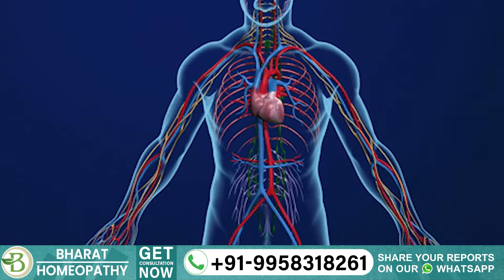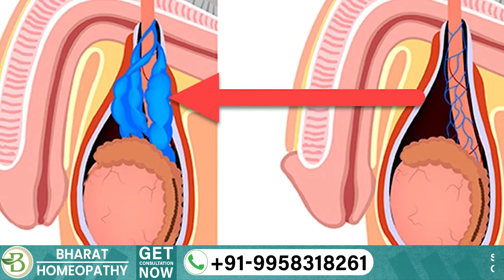क्या पैरों में दर्द का कारण है Varicocele? | Varicocele Treatment | Bharat Male Fertility Treatment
Hello,

In today's video, we will discuss why the lower part of the body has pain due to varicocele.

Most patients with varicocele ask us the same question about why leg pain occurs because of varicocele.
So for this, you have to know what varicocele is.

Varicocele occurs when veins in the scrotum swell and become more prominent. It's similar to having a varicose vein in your leg. It may feel like a sack of worms.

It usually appears above one of your testicles, usually the left one. You can usually see it when you stand up, but not when you lie down.

It should be painless, but it can be uncomfortable. It may also affect your fertility or cause your testicles to shrink.

Due to the affected valves of veins and arteries, blood can’t circulate appropriately, so they come down to the scrotum due to gravity. So it slowly comes down to the veins of the legs, and it becomes pain full.

You can hold up the legs for instant relief, but for a permanent treatment, you should take homeopathy. For more details, watch the video till the end.

नमस्ते,

आज के इस वीडियो में हम चर्चा करेंगे कि varicocele के कारण शरीर के निचले हिस्से में दर्द क्यों होता है।

varicocele के अधिकांश रोगी हमसे एक ही सवाल पूछते हैं कि varicocele के कारण पैर में दर्द क्यों होता है।
तो इसके लिए आपको यह जानना होगा कि varicocele क्या है।

varicocele तब होता है जब अंडकोश की नसें सूज जाती हैं और अधिक प्रमुख हो जाती हैं। यह आपके पैर में वैरिकाज़ नस होने जैसा है। यह कीड़ों की बोरी जैसा महसूस हो सकता है।

यह आमतौर पर आपके एक अंडकोष के ऊपर दिखाई देता है, आमतौर पर बाईं ओर। जब आप खड़े होते हैं तो आप इसे आमतौर पर देख सकते हैं, लेकिन जब आप लेटते हैं तो नहीं।

यह दर्द रहित होना चाहिए, लेकिन यह असुविधाजनक हो सकता है। यह आपकी प्रजनन क्षमता को भी प्रभावित कर सकता है या आपके अंडकोष को सिकोड़ सकता है।

शिराओं और धमनियों के वाल्व प्रभावित होने के कारण रक्त का संचार ठीक से नहीं हो पाता है, इसलिए वे गुरुत्व के कारण अंडकोश तक नीचे आ जाते हैं। तो यह धीरे-धीरे नीचे पैरों की नसों तक आ जाता है और दर्द से भर जाता है।

तुरंत राहत के लिए आप पैरों को ऊपर उठा सकते हैं, लेकिन स्थायी इलाज के लिए आपको होम्योपैथी का सहारा लेना चाहिए। अधिक जानकारी के लिए वीडियो को अंत तक देखें।